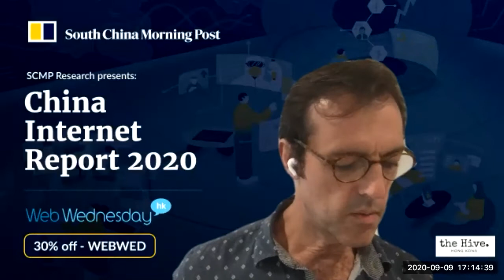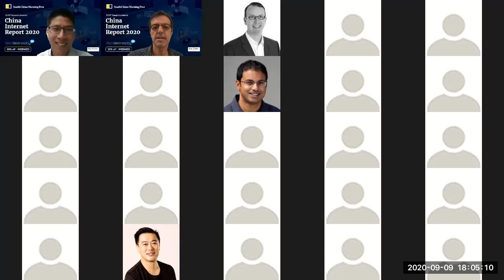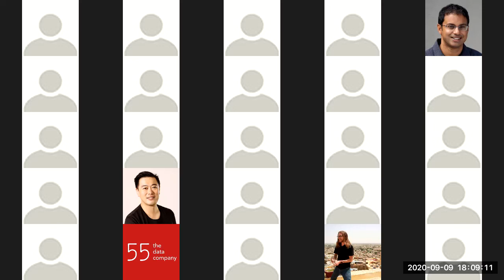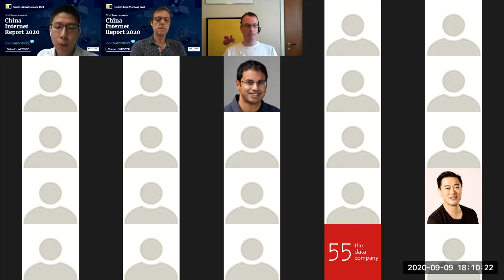"China Internet Report 2020" with Joey Liu, Lead Author at SCMP Research (South China Morning Post)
You're invited to join us for another "Wirtual Web Wednesday" on Zoom! This is our 128th interview.

With the accelerated Balkanisation of the internet, no better a time to dive deep into life on the internet in China. We'll take a look at the behaviours and habits born of the latest technological advances in China, from love to learning, finance to food, music to medicine and sharing to shopping.

We are honoured to be interviewing Joey Liu, Lead Author of the "China Internet Report 2020 by SCMP Research" and Senior Manager, Strategy & Special Projects at the South China Morning Post Publishers Ltd.

+ Deep-dive analysis, data and case studies into 10 major sectors
+ Six webinars with Senior Execs from Huawei, Ant Group, Kuaishou, Alibaba and Pony.ai
+ Access to the SCMP Research Community